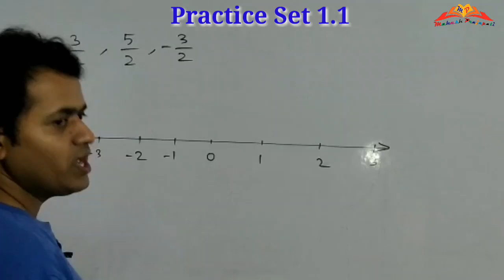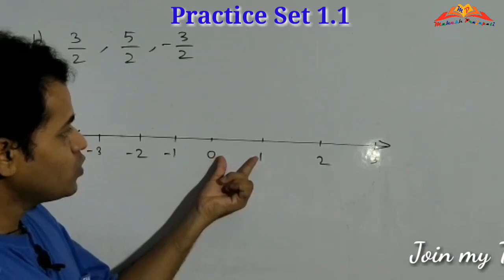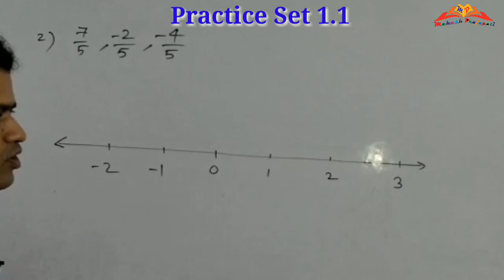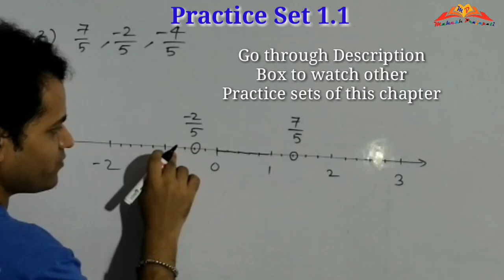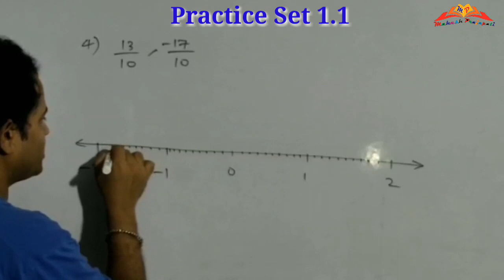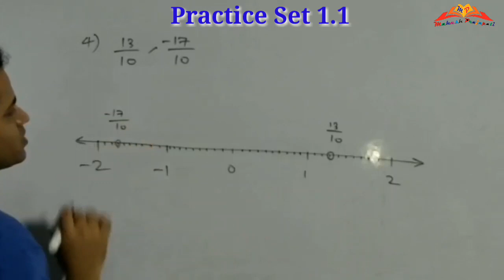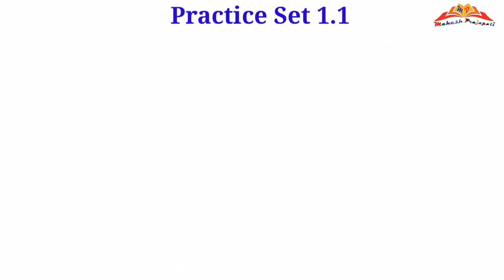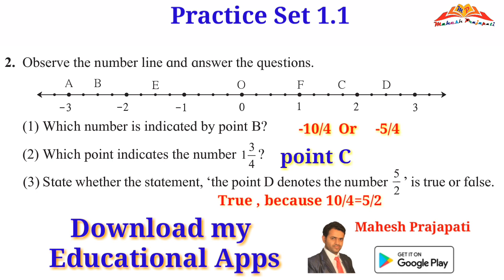8th maths Ex.1.1 || showing rational number on number line || Rational and Irrational Numbers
In this video we have uploaded Practice set 1.1 of 8th maths chapter 1 Rational and Irrational Numbers of SSC Board.

click on the below link for:
Practice set 1.1